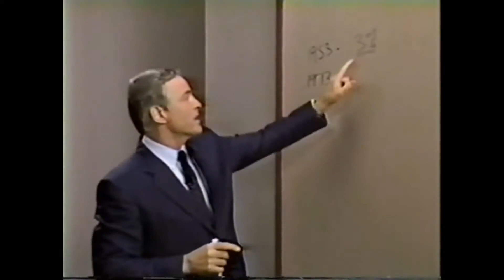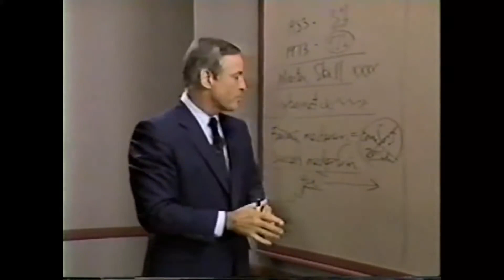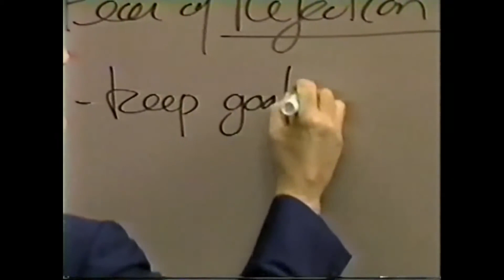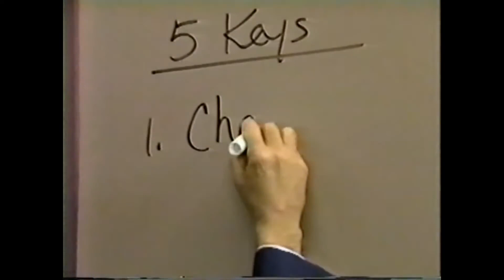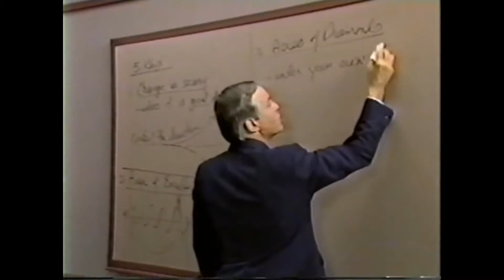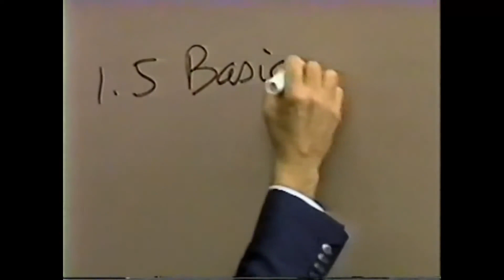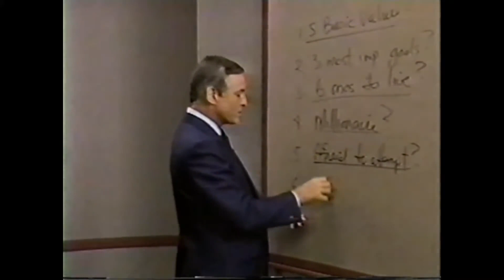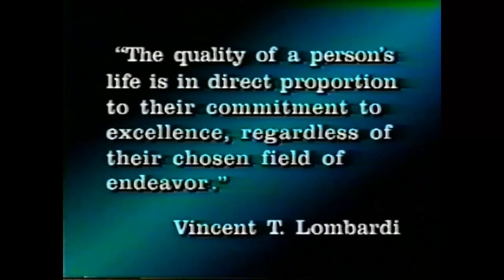5 CLAVES para el establecimiento de METAS (para tener ÉXITO) - BRIAN TRACY I Seminario PHOENIX No.15